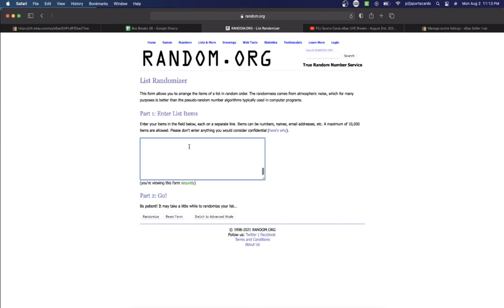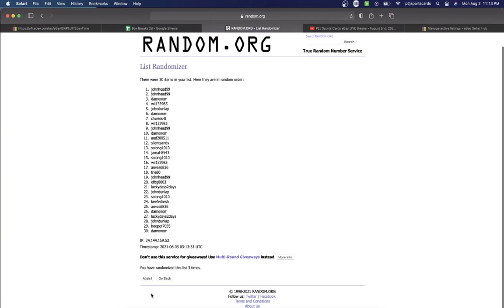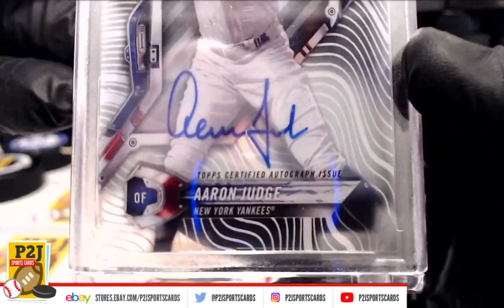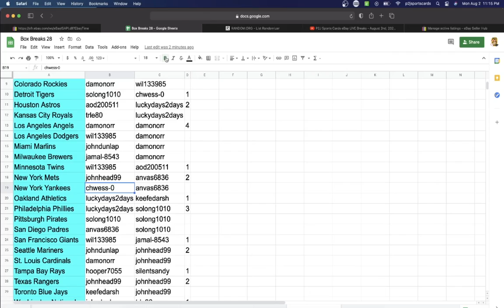Break #5128 2021 Hit Parade Platinum Limited Edition Baseball Card Box Break mlb P2J Sports Cards